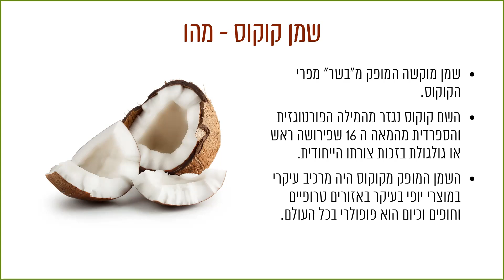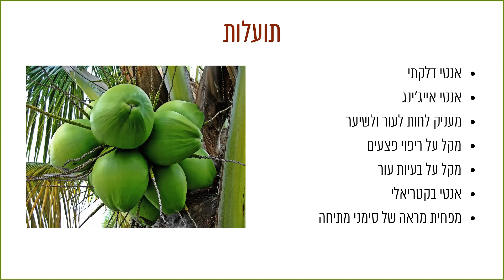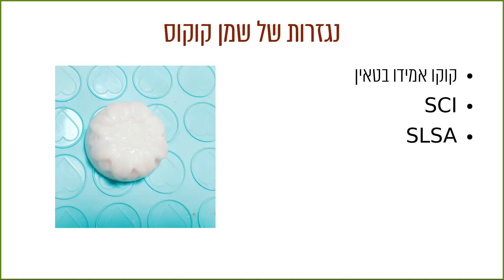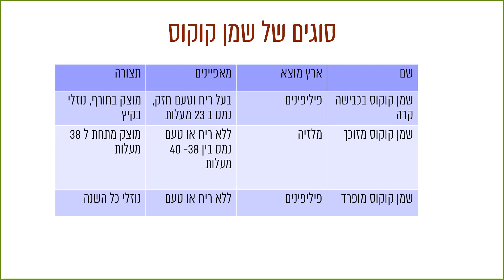שמן קוקוס - שימושיים , תועלות וסוגים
היום נדבר על שמן קוקוס -
שימושים בקוסמטיקה הטבעי
תועלות לעור ולשיער
וסוגים - כן, יש יותר מסוג אחד של שמן קוקוס באיזה כדאי להתשמש?